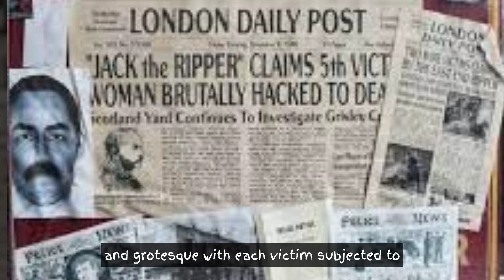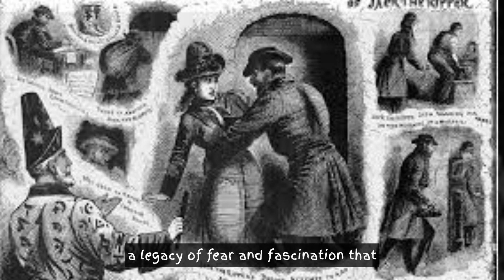Jack the ripper